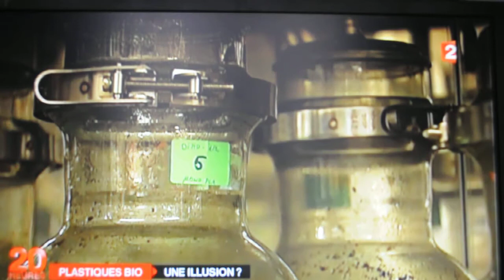Sacs plastiques, oxo JT 20h00 France 2 020415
Short 5’ reportage about oxo-degradable plastic bags which appeared on the French TV journal of F2 on 2 April 2015 at 20h. OWS features as independent test lab and  was asked to give an expert’s opinion on the degradability of this type of plastic.

Reportage présenté dans le journal de 20h sur F2 le 2 avril 2015 au sujet des sacs en plastique oxo-dégradable. OWS y participe comme laboratoire indépendante et était demandé de donner son opinion d’expert concernant la dégradabilité de ce type de plastique.